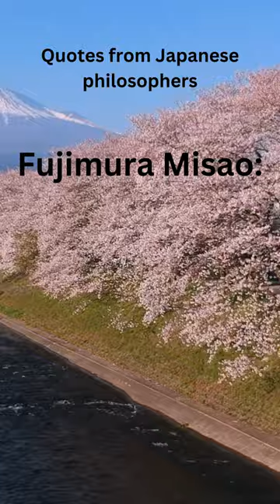Quotes from Japanese philosophers